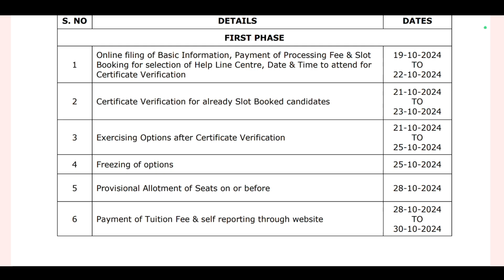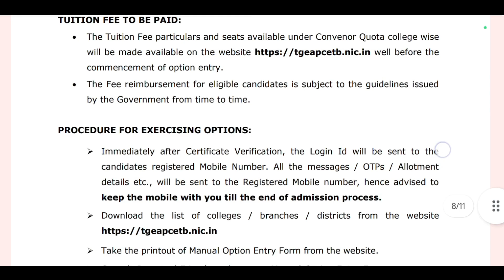TS Eamcet 2024 Bipc Counselling Seat Allotment Date & Time | B Pharmacy Seat Allotment Download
Yours Queries :-

How to Check TS Eamcet 2024 Bipc Counselling Seat Allotment Online
TG Eapcet 2024 B Pharmacy Seat Allotment
TG Eapcet 2024 Bipc Seat Allotment time
TG Eapcet 2024 B Pharmacy Seat Allotment time
TS Eamcet 2024 B Pharmacy Seat Allotment Time
TS Eamcet B Pharmacy Seat Allotment 2024